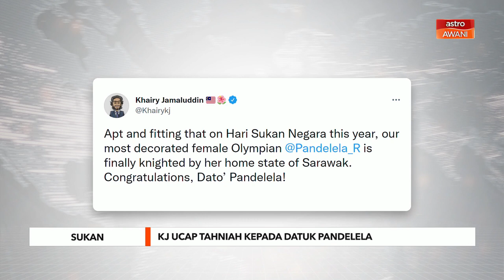Sukan | KJ ucap tahniah kepada Datuk Pandelela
Menteri kesihatan yang juga juga bekas Menteri Belia dan Sukan, Khairy Jamaluddin ucap tahniah kepada ratu terjun negara, Pandelela Rinong atas pengurniaan Panglima Setia Bintang Sarawak (PSBS) yang  membawa gelaran 'Datuk'.